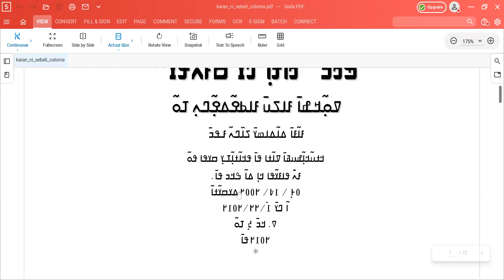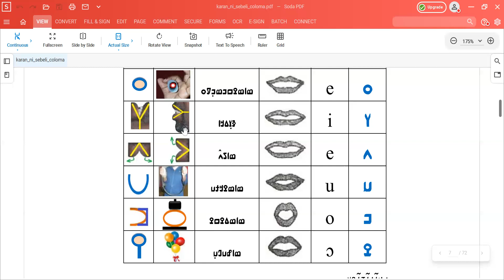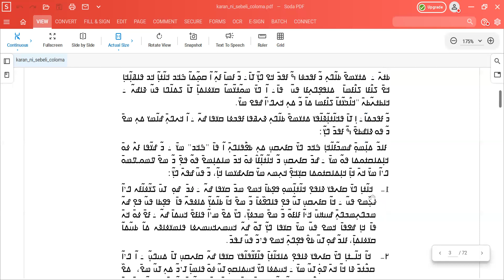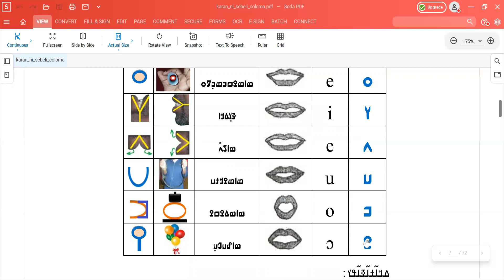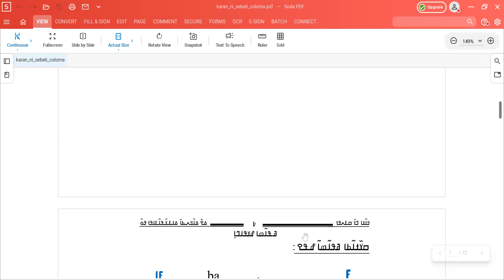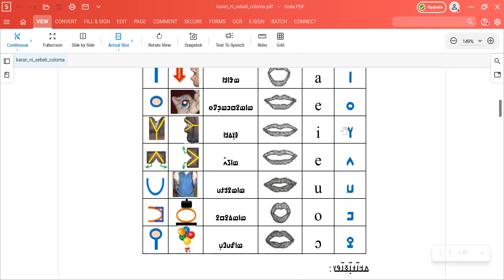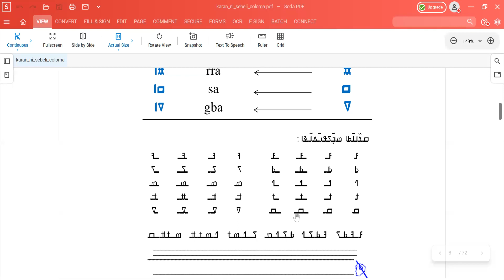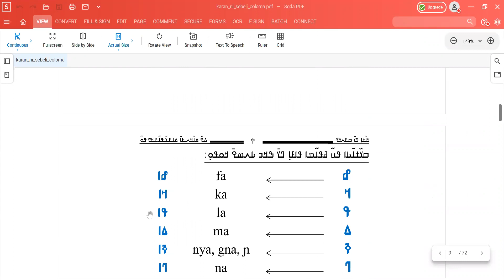ߥߟߊ߬ߘߊ ߁ ߞߊ߬ߙߊ߲ ߣߌ߫ ߛߓߍߟߌ ߉ ߁߉ ߂߀߂߂